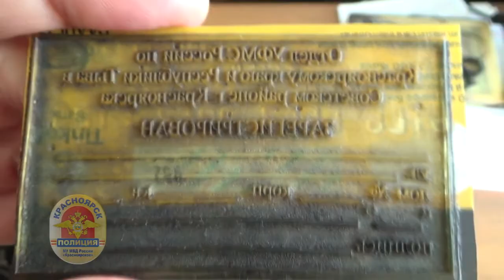Красноярцы оформляли липовую регистрацию